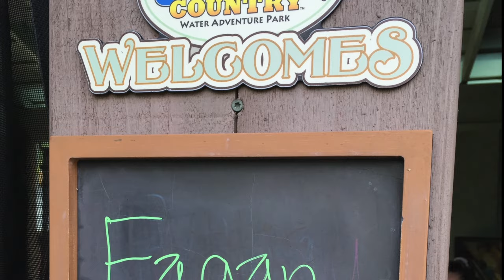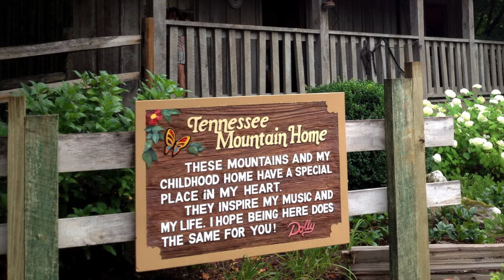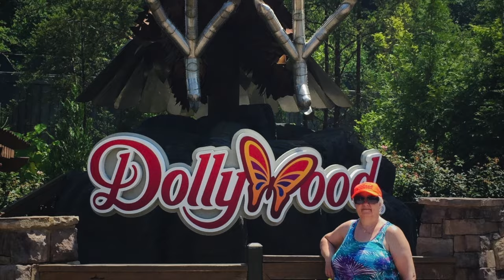The Traveling Newfie - 2015 Family Vacation Part 2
The Traveling Newfie - 2015 Family Vacation Part 2 takes us to DollyWood & DollyWood's Splash Country Theme Parks !